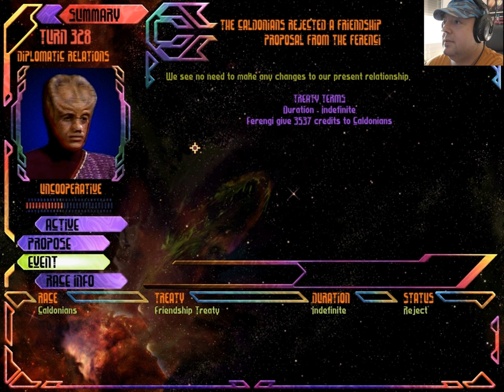Ferengi, Let's Play BOTF, p14